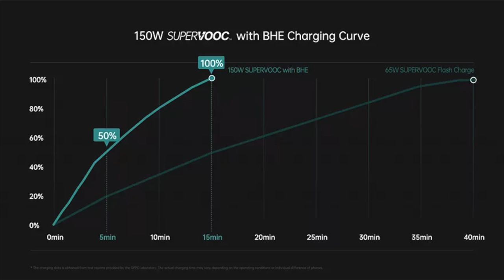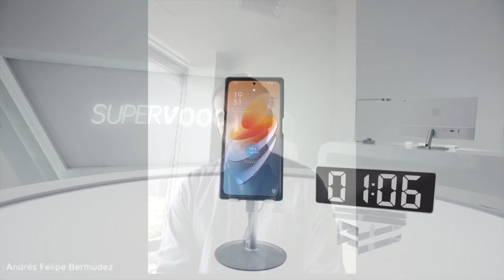Hablemos sobre la carga rápida OPPO SUPERVOOC!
Oppo anuncia en el MWC22 una carga muy rápida de 240W SUPERVOOC